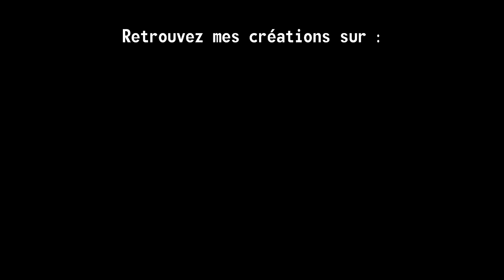Tournassage d'un vase (ASMR uniquement) - Gresanat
Tournassage d'un vase de forme amphorique. La difficulté est de conserver un profil galbé tout en allégeant la pièce !

Maintenant, laissez vous guider et transporter par le son et les images.